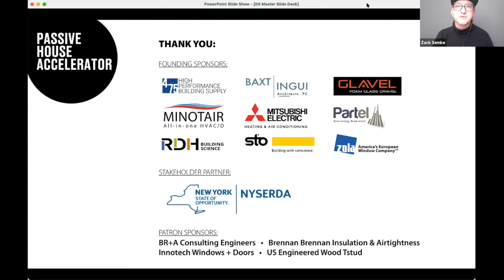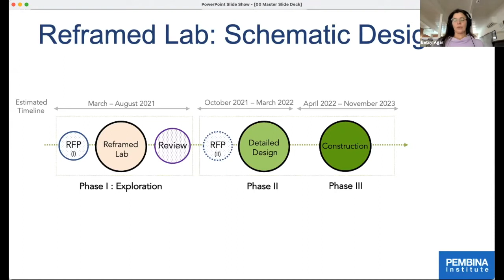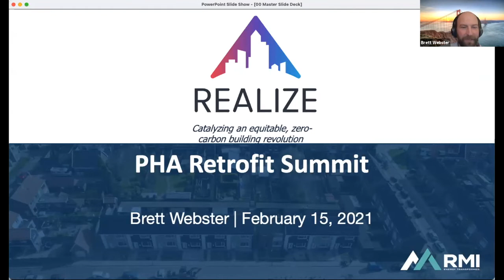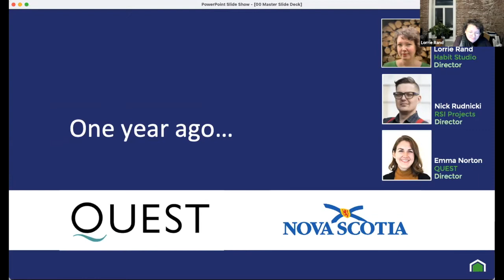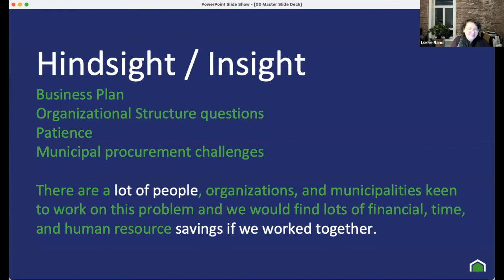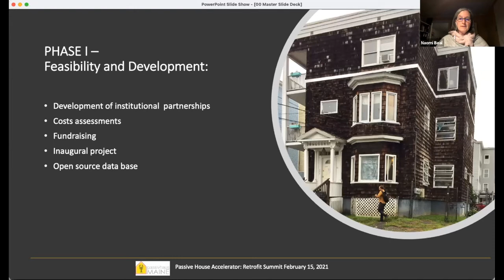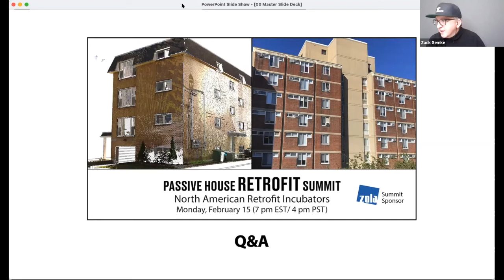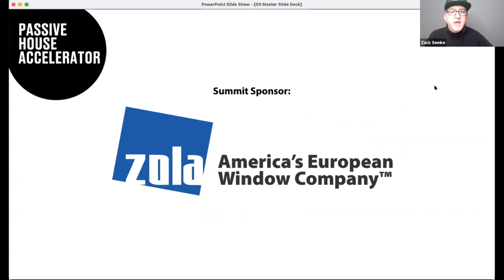Passive House Retrofit Summit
It’s 2021, and high time we talk retrofits. Building construction and operation generates nearly 40% of global greenhouse gas emissions. As the Passive House community knows, retrofits hold the key to decreasing significant carbon emissions from the building sector and mitigating the effects of climate change.  On February 15, we heard from leaders of the boldest retrofit programs in North America on how to push the pace of retrofits and cut carbon emissions from existing buildings. Expect scintillating presentations and lively discussion!

Presenters:

Betsy Agar from Reframed Initiative and Pembina Institute
James Geppner from RetrofitNY and NYSERDA
Brett Webster from REALIZE and Rocky Mountain Institute
Lorrie Rand from ReCover Initiative and Habit Studio
Beverly Craig from Triple Decker Challenge and MassCEC
Naomi Beal from 50 Houses Research Initiative and passivhausMAINE
Mark Carver from CanmentENERGY and Natural Resources Canada